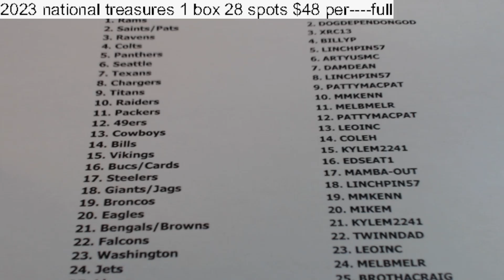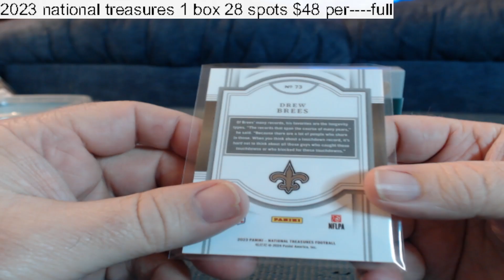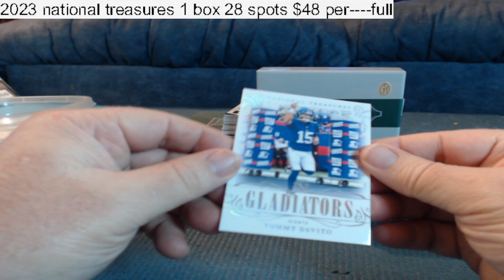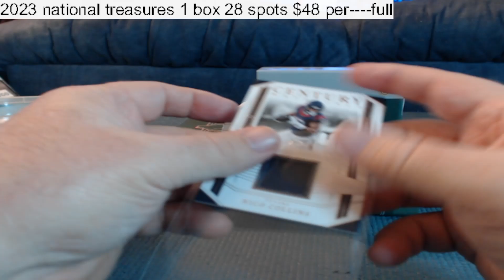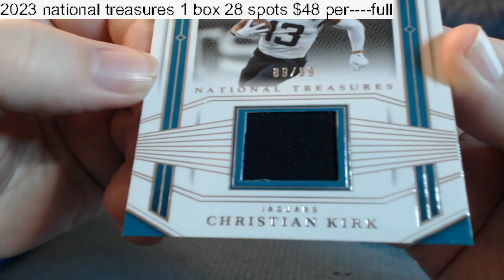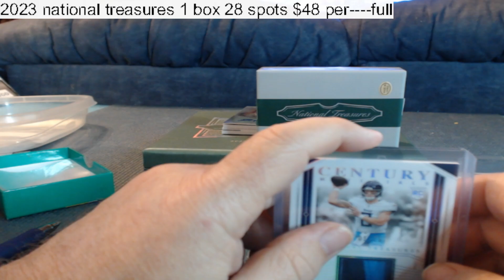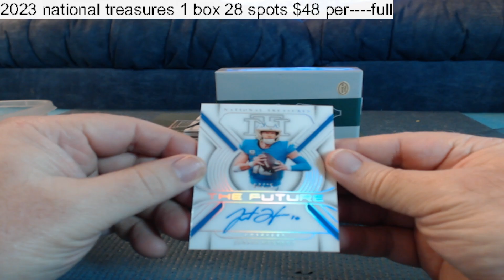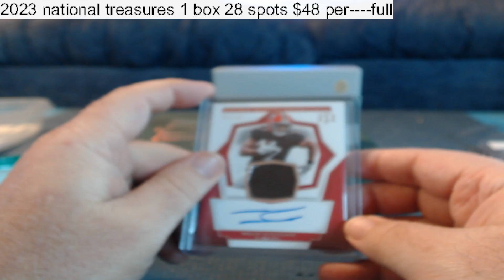2023 national treasures fb 1 box 12-1-24